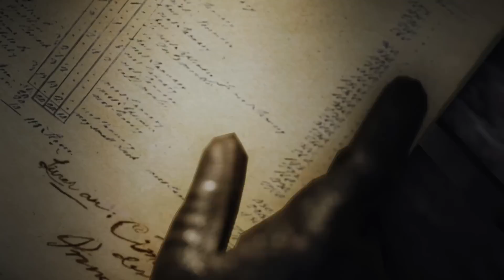Assassin's Creed Unity - Parte 14 Español - Walkthrough / Let's Play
Assassin’s Creed Unity Parte 1, junto al resto de partes, incluirá la historia completa del Assassin’s Creed Unity. Assassin’s Creed Unity está grabado en una Xbox One X a 4K 30fps.